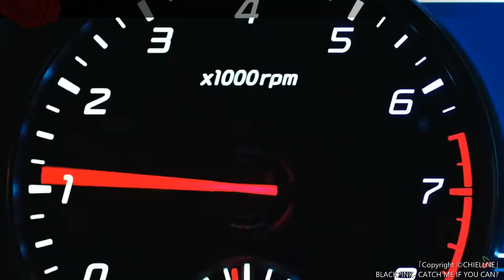BLACKPINK - ''CATCH ME IF YOU CAN?'' M/V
Uh-huh, uh-huh
Uh-huh, uh-huh (prrr)
BLACKPINK in your area
Uh-huh, uh-huh
Uh-huh, uh-huh
비슷한 것 같지 우린 뼛속까지 다름
아이 창피하다가도 멍석 깔면 바름
Born skinny, bitch 암만 살쪄도 난 마름
계산은 느려도 눈치는 빠름
인기를 논하자면 안 해 입만 아픔
F boys, not my boys 싹둑싹둑 자름
우리 이름 틀린다면 뚜두뚜두 맞음
Drip, drip, ice it out, bust it down, top to the bottom
검은색 분홍빛이
All up in it, make it lit, like
(Oh, oh-oh-oh)
검은색 분홍빛이
(Oh, oh-oh-oh)
Yeah, we some bitches you can't manage
또 이 어려운 걸 해내지
우린 예쁘장한 savage
We some 예쁘장한 savage
Want you to ring the alarm
세상에게 알려, 내 이름에다 입맞춰
catch me if you can? (Bada-bing, bada-boom-boom-boom)
Now look at you, now look at me, look at you, now look at me
Look at you, now look at me, how you like that?
비슷한 걸 걸쳤지만 자태부터 다름
짠 하고 나타나면 카펫부터 깔음
BLACK 했다 PINK 했다 내 맘대로 바꿈
네 질투가 문제야 maybe I'm the problem
검은색 분홍빛이
(Oh, oh-oh-oh)
검은색 분홍빛이
(Oh, oh-oh-oh)
Uh-huh
Uh-huh
(prrr)